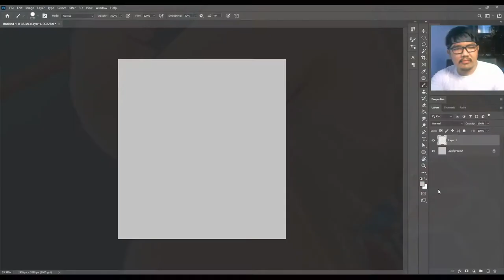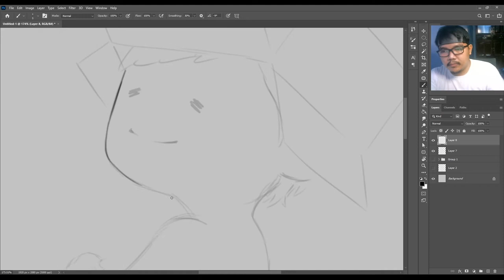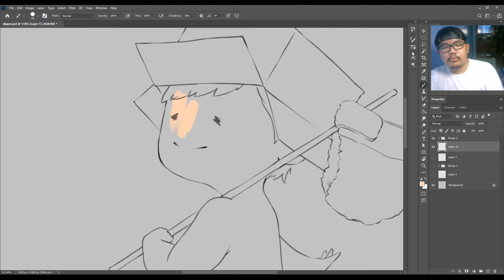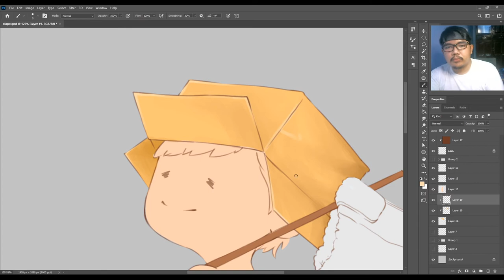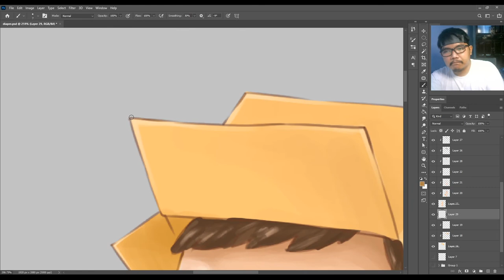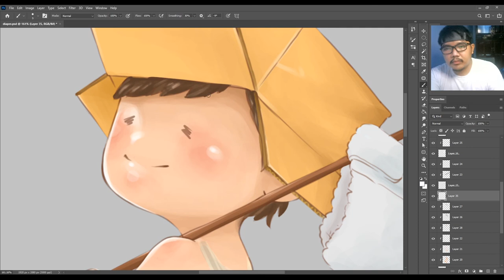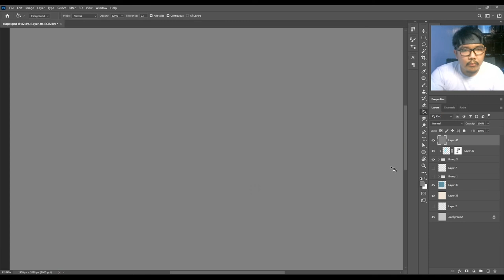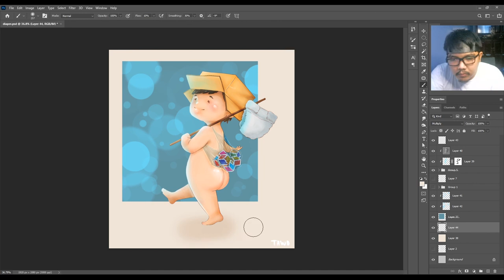Diaper March - Digital Speed Painting Process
- Artist Attribution